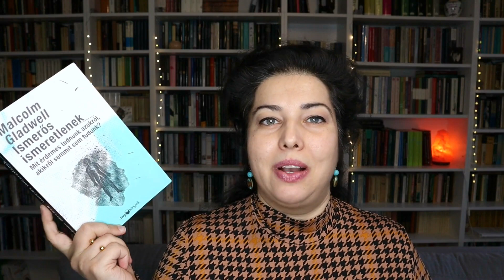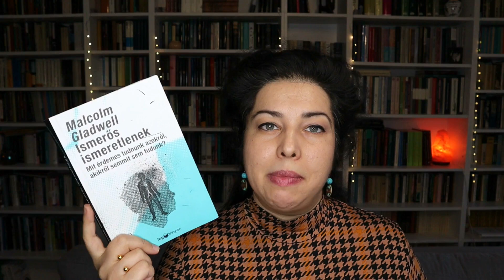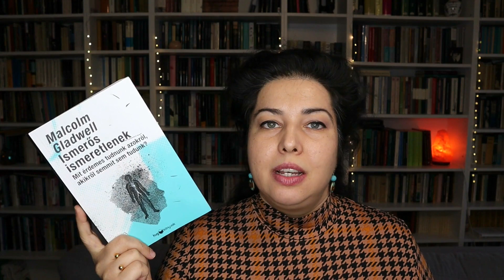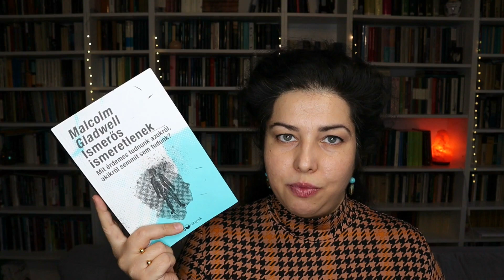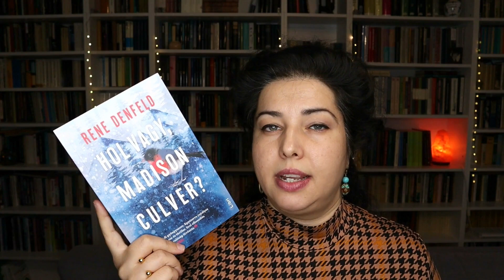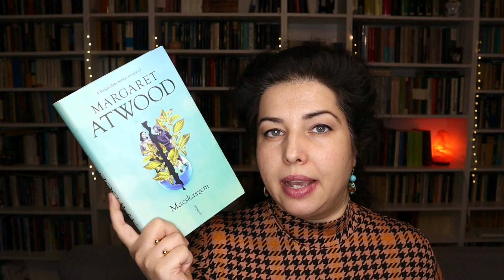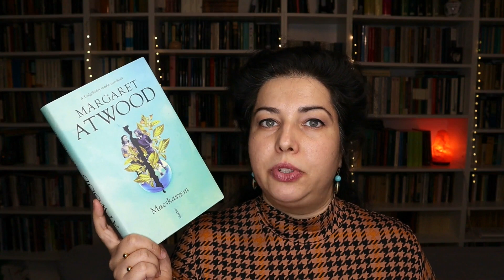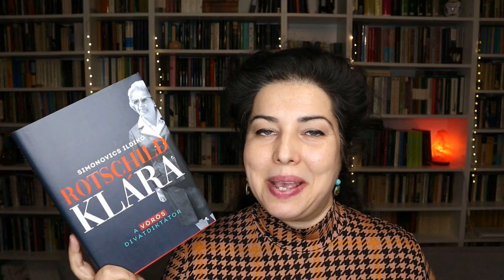🎄🎁 Karácsonyi ajándékötletek férfiaknak és nőknek (2020) | Könyvajánló | Faltól falig könyvesvlog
Nem tudod mivel lepd meg szeretteid Karácsonykor? Ne gondolkozz tovább! A könyv mindig jó ajándék. Ebben a videóban segítek egy pár ötlettel, milyen könyvet válassz férfiaknak, és milyet nőknek. Vigyázat! A válogatás abszolút önkényes és szubjektív! :)

00:00 Intro
00:55 Malcolm Gladwell: Ismerős ismeretlenek
04:30 Dezső András: Maffiózok mackónadrágban és Magyar kóla
06:12 Dragomán György: Főzőskönyv
07:21 Rene Denfeld: Hol vagy, Madison Culver?
09:15 Margaret Atwood: Macskaszem
10:24 Simonovics Ildikó: Rotschild Klára. A vörös divatdiktártor

Intro zene: Hot Club Classique